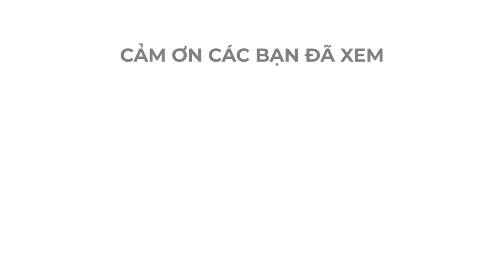Cười lăn cười bò với tục ngữ 4.0 đố ai xem mà nhịn nổi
mới các bạn đến với những câu tục ngữ của ông cha ta mà được các bạn trẻ chỉnh sửa trong thời đại 4.0 phải nói các bạn trẻ hết sức sáng tạo nha hí hí